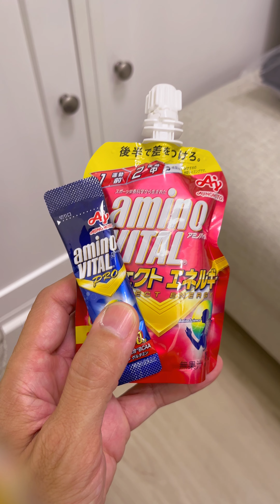2024長榮馬比賽日｜賽前補給｜能量補給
2024 長榮馬🐎

今天就是比賽日囉！經過這麼多天的努力，終於來到這一刻。今天的一切準備，都是為了賽道上那份執著和堅持！💪 賽前補給也是重中之重，為了讓身體發揮最佳狀態，保持能量滿格！

祝今天參賽的每位跑友都能無傷完賽，跑出自己的最佳成績！🏅